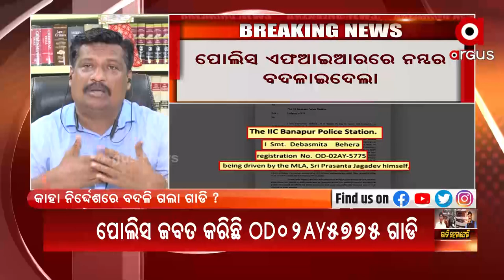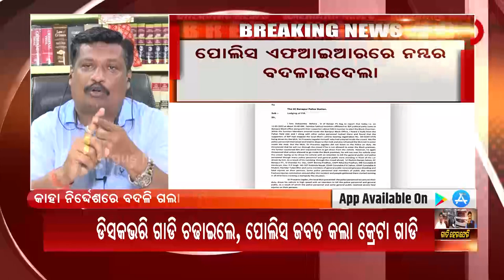Conspiracy Behind Chilika MLA Prashant Jagdev's Fake Car Registration Number Comes to Light